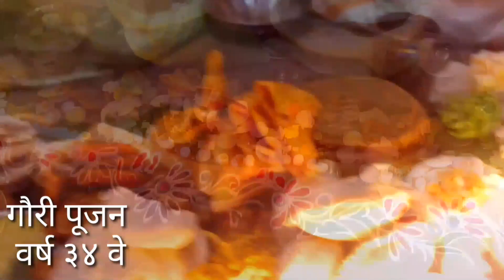gaurai pujan ,& decoration , talegaon Bazar,tq telhara dist akola ,maharastra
gaurai decoration , ideas talegaon Bazar, telhara,akola maharastra.
simple decoration me achhi sajavat
sabase saste paise me achha makhar decoration banao